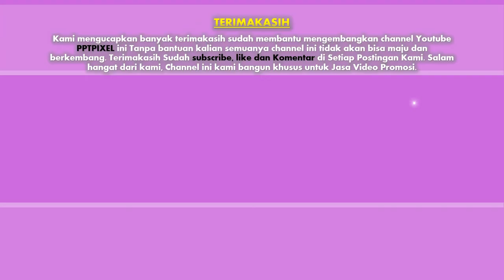Jasa Pembuatan video animasi ulang tahun terbaik saat ini di Kota Makassar